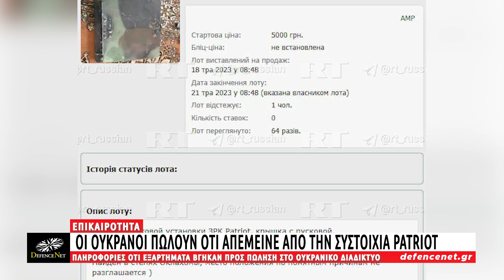Oι Ουκρανοί πωλούν ότι απέμεινε από τον Patriot που κατέστρεψαν οι Ρώσοι με πύραυλο Kinzhal